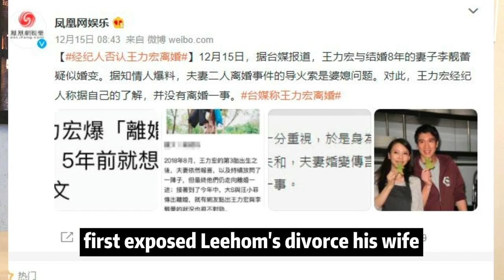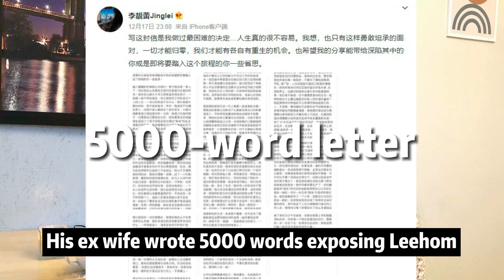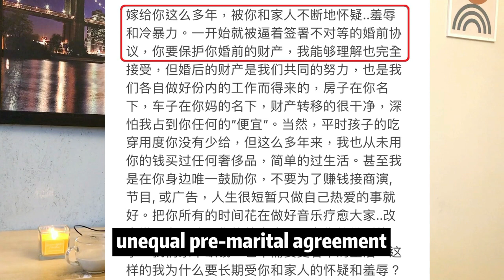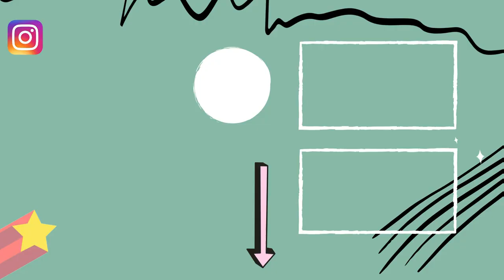5000-Word Letter on WANG LEEHOM SCANDAL - Prostitution, Violence and Cheating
We are a professional voiceover team helping brands localize video and audio content to reach Chinese customers.
We can provide Mandarin/Cantonese/English in Male/Female/Kids Voices.
我们是一支专业的配音团队，帮助品牌将视频和音频内容本地化。我们可以提供普通话/广东话/英语的男声/女声/儿童声。

00:00 Intro
On December 15 2021, the media from Taiwan exposed the singer Leehom divorced with his wife after 8 years marriage. Two days later, his wife write 5000 words exposed Leehom’s unethical behavior during the marriage. This is the thing I felt extremely shocked, sad and disappointed, he is my idol, and someone I can learn from since Childhood. Today we will talk about this issue and what we can get from this incident.
I will mainly divide today’s video into 4 sections

00:44 Wang Leehom's background

Wang Leehom (born 1976),  is an American singer-songwriter, actor, producer, and film director. Formally trained at Berklee College of Music, his music is known for fusing hip-hop and R&B, with traditional Chinese music. Since his 1995 debut, Wang has released 25 albums, that have sold over 60 million copies. He is a four-time winner and 19-time nominee of the Golden Melody Awards, the "Grammys" of Chinese music. Leehom also performed in the Olympics' closing ceremony in Beijing in 2008.
Apart from singing, Wang has also acted in over twenty films,  Lihong won Best Actor at the 2018 Macau Film Festival. Asia Society presented the 2019 Game Changer Award to Wang Leehom at the U.S.-Asia Entertainment Summit.
More than that, He also born from a highly-educated family that most of his family members graduated from top Chinese universities and ivy league school, big achievement.  Lihong is a special kids who have talent in music, and who also becomes so famous. Apart from his career, way has also been an environmental activist, rising environmental awareness among Chinese youth. He has been such a nice idol.
He married with his wife jinglei in 2013 and have 3 kids during the past 8 years. They had been a lovely couple on social media in the past years. Until the breaking news this week.

02:41 Leehom news on China Social Media

On December 15 2021, the media from Taiwan first exposed the singer Leehom divorced with his wife after 8 years marriage.
This is actually not the first time. Back in 2015, there’re news suspecting leehom’s divorce due to the conflict of Leehom wife and mother-law
in 2017 they seems to have the intention of divorce but his ex wife had pregnant with their 3rd kid

03:33 Leehom ex-wife Jinglei's Weibo letter

Two days later, his ex wife write 5000 words letter exposed Leehom’s unethical behavior during the marriage.
Being pushed to have 3 babies and give up her career, which is like leehom only care about himself and having descendent, but not his wife. He was also absent from the family, from raising kids and in big ceremony days
Being forced to sign an unequal pre-marriage agreement and not being respected Being humiliated and subjected to cold violence
He has plan the divorced and transfer of marital property
in a relationship with multiple people before marriage
Suspected of calling prostitutes
Casual dating in marriage, have sex with another marriage woman after their marriage
dating new people during his ex wife’s pregnancy
For her husbands fame and his career, Jinglei kept silent for many years.